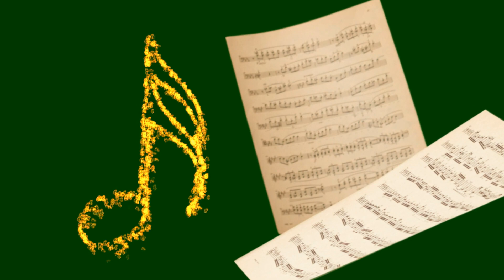Grades | Green Screen | No Copyright 2023 | Chroma | Free Use | Reuse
This Channel is dedicated to all Editors. Provide No Copyright Materiel etc. and helps to edit videos more efficiently. Green Screen Back Ground Videos, Memes & Sound are Available in this channel